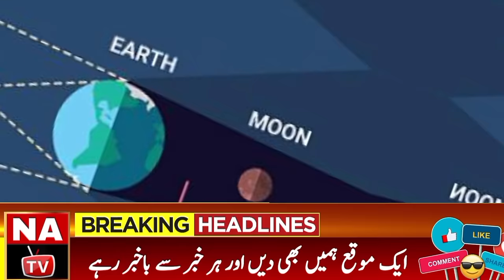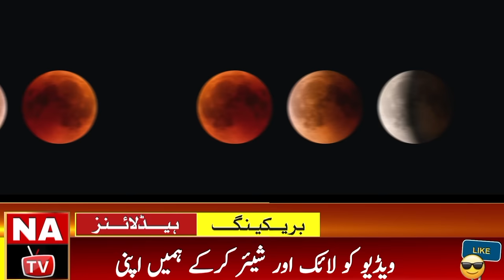Suraj Grahan in Pakistan 2024 | Solar Eclipse 2024 | Surya Grahan 2024 | Soraj Grahan Kab Hai 2024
Suraj grahan kab hai 2024
Suraj grahan 2024 time and date in pakistan
Suraj grahan date and time in pakistan
2024 suraj grahan in pakistan
Suraj grahan today
Soraj girhan in pakistan 2024
Suraj grahan 2024
Suraj Grahan 2024 Kab Hai

In this video you have been told that what time the solar eclipse will start in 2024.

Naqash Ali Tv